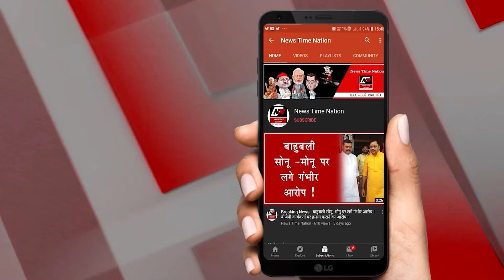अमेठी जाफरगंज मण्डी सचिव ने किसानों के धान की लगवाई बोली ऊंचे दाम पर बिकी फसल! | News Time Nation